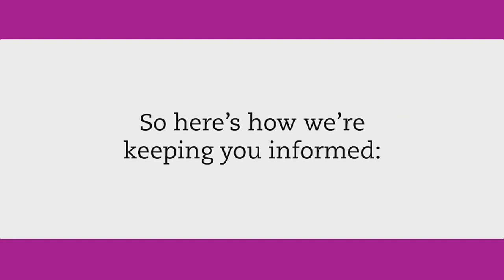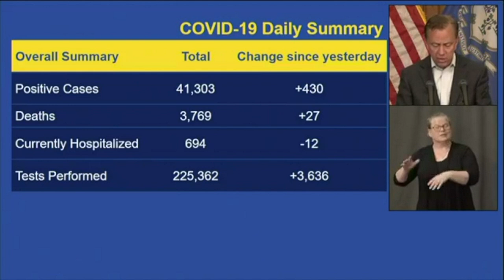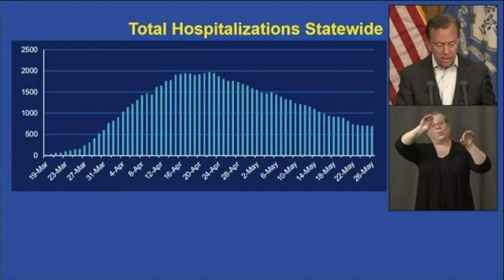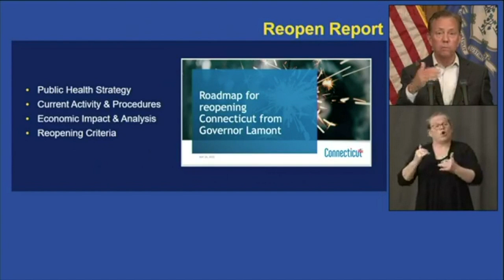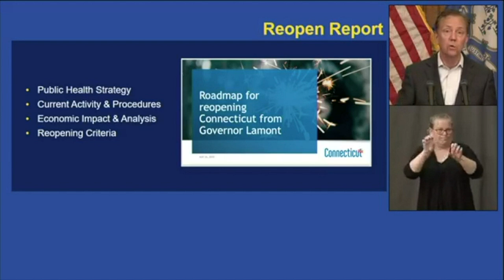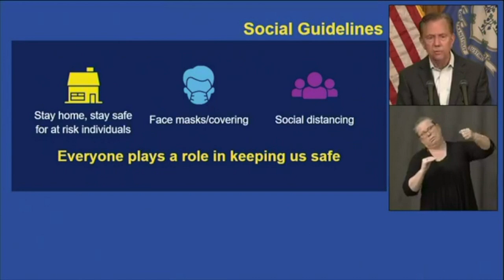Governor Lamont briefing: Hospitalizations down 65% from mid-April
West Hartford Mayor Shari Cantor and Greenwich First Selectman Fred Camillo joined the Mayor.